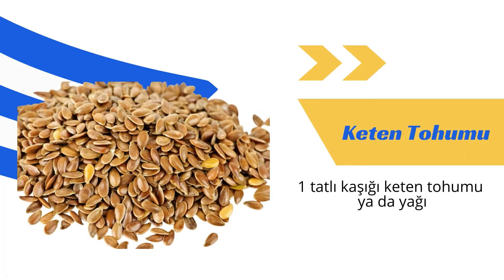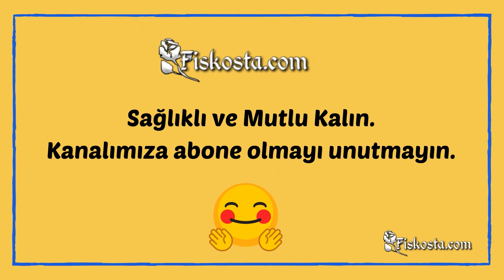Tansiyonu Ne Düşürür? | Tansiyonu Düşüren Yiyecekler Nelerdir?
Doğal tansiyon düşürücü önerilere ne dersiniz? Tansiyon düşürmek için ne yapılmalı, nasıl beslenmeli? Yüksek tansiyon düşürme yolları nelerdir? Hipertansiyon beslenme ilişkisi ve çok daha fazlası...
Evet, tansiyonu ne düşürür diyenler için harika bir video hazırladık.
Yüksek tansiyon düşürmek için ne yapmak lazım, tansiyon düşüren bitkiler / yiyecekler nelerdir, doğal tansiyon düşürücü uygulamalar hangileridir?
Siz de tansiyonu ne düşürür evde neler yapılabilir diye merak ediyorsanız videomuzu mutlaka izleyin.